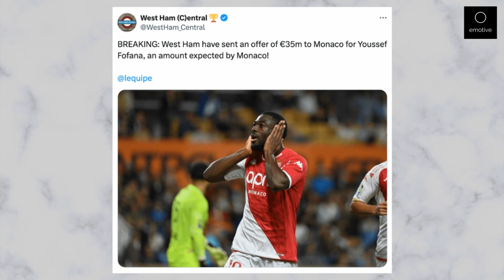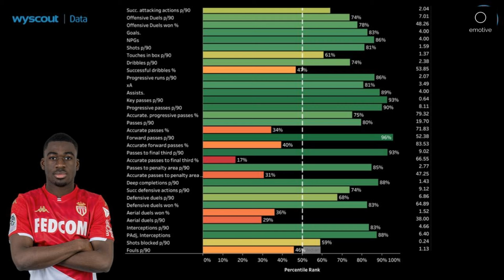West Ham Bid €35m For Monaco’s Youssouf Fofana! (Player Analysis)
West Ham have made an initial €35m bid for Monaco's Youssouf Fofana...but is it too late?

With AC Milan in the mix, this could be a difficult move for West Ham to pull off; however, it would be a serious signing!